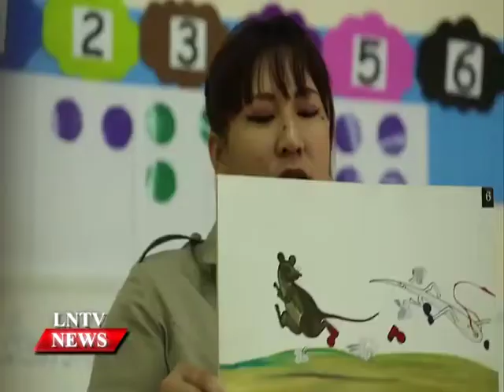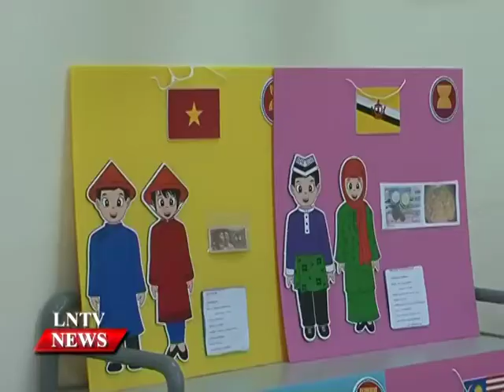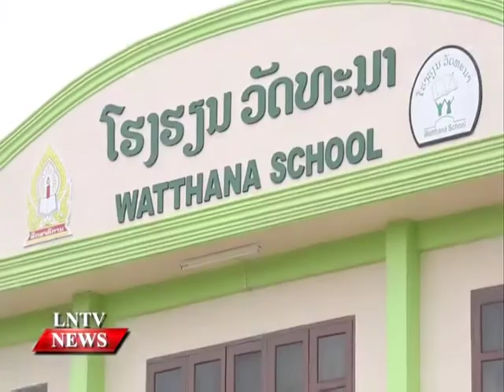Lao NEWS on LNTV: Watthana School organizes summer activity 2015 under the theme AEC.17/8/2015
VO Watthana School organizes summer activity 2015 under the theme AEC
INTRO: Watthana School organizes summer activity 2015 under the theme Asean Economic Community or AEC. The event aims to provide the students a cross cultural act of learning by studying the 10 ASEAN countries, since Laos will be part of AEC in 2015 and also one of the most visited country for foreigners.  Our news team has the atmosphere there 
STORY: Watthana School is private School for kindergarten and primary students and located at Ban Phonepanao Saysettha district Vientiane Laos providing Lao curriculum for lao subjects and also English curriculum for English subject with a foreign English teacher.
The school’s goal is to prepare the young students to be happy, intelligent and well-behaved adults with an array of academic, emotional and physical strengths.
Interview: Interview:
The school organizes summer activity 2015 under the theme Asean Economic Community or AEC hoping to provide the students a cross cultural act of learning by studying the 10 ASEAN countries, since Laos will be part of AEC in 2015
Interview: Interview:

It is alos highlighted that, as Laos is part of the ASEAN,the school wants its student to appreciate the unique qualities and beauty of each nation and learn how to be together with different nationality. Students will learn a lot of each country such as food of each country, nation costume, the flower of the nation, money, song and important place of each country. To let them know and visualize the real, earning of word.
Interview:
Watthana School is private School for kindergarten and primary students and located at Ban Phonepanao Saysettha district Vientiane Laos. Classes are taught in English with Lao language support for those who need it children from ages 1.5 to 6 and from all nationalities.
It is noted that, the envisioned economic integration is “meaningful”, considering the potential market to be created by integrating the 10 Asean countries with a combined population of over 600 million people.
Asean is made up of Laos and nine other countries: Brunei, Cambodia, Indonesia, Malaysia, Myanmar, the Philippines, Singapore, Thailand and Vietnam. The idea behind the Asean Economic Community is to build an integrated market and production base with a free flow of goods, services, investment, skilled labour and capital.